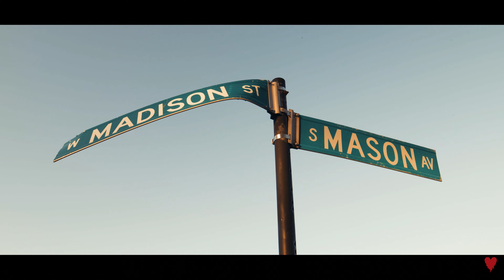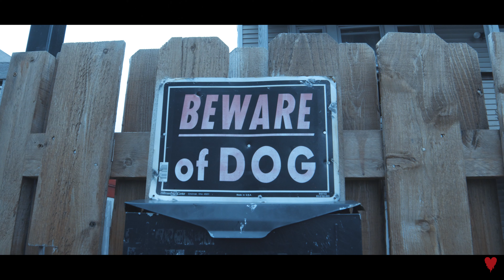JBro Bugatti x JR007 Of TrenchMobb - Redes Sociales ( Official Video @Heart Of The City )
Artist: JBro Bugatti x JR007 Of TrenchMobb

Produced by Flex Lennon x Nategotsmoke

Director: Caves

Lyrics:
Ellos se quieren comparara con migo pero la verdad e que no somos iguale
No busco fama ni puta disculpa yo solo ando buscando que me pague
Ella me llama le gusta mi estilo me visto bien fino Im not even trying

Colombiana, She fuck me proper and she takin me right out my brand new Prada’s
They act like they know me but really indeed nah they know me nada
And I took my wrist out the mud and I covered that bitch all inside some some water
And I took that nigga bitch now I’m im up in here I’m fuckin someone daughter
Before I go put on my pants imma go out on my bands
I cocaine rocks in my pants I’m trynna hide from the trans
These niggas they hatin they mad They don’t got a bag nigga go make you a plan
V12 I put in the lamb hopped out wit bands
I make yo bitch wanna dance
At night it’s murder she wrote
Imma fuck and then I shoot out the door
And it’s true I ball like free throw
I got money but still want some more
I dropped a X in my remy she wanna get wit me
I told her bae go bring you a friend
Shawty she know I got plenty
If she fuckin wit me then she gon cry in a Benz
They speakin on my name but really they don’t know jack shit
With this glock I bring pain
Imma slide down yo block
Talkin tuff get yo best friend hit

Yo se que te gusta mi flow
Diamanté’s todo mi reloj
Ella dentro el gucci fur coat
Ella anda siempre en el rolls

Activa siempre estas no importa donde estas  sola quieres estar conmigo

Mami estas puesta pa un millón si tú te queda a lao mío

Tú sabes que en nadie yo confío
Yo siempre e tenio el corazón frío
Si hiciste dinero con migo Quiero que tu sepas que eso es mío
I need these pesos yea
Car stay on drive
I-55
hope we don’t die
Trynna make it past 25
That’s a little fears of mine
JR wit the 45
Ready to blow your mind

Yo se que tu no estas puesto esto
Por q en esto no tenemos amigo
bitches like birds so you know they be flockin
askin my number everywhere that we go
I grab a sprite for the 4 yea
And bet I’m still rockin jbros
I got no time for you hoes yea
better pop out to my shows